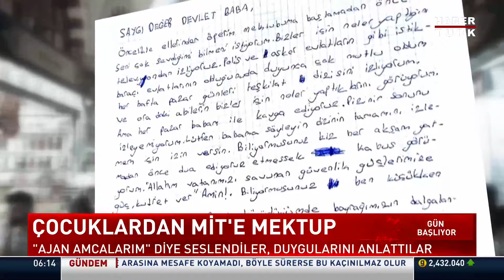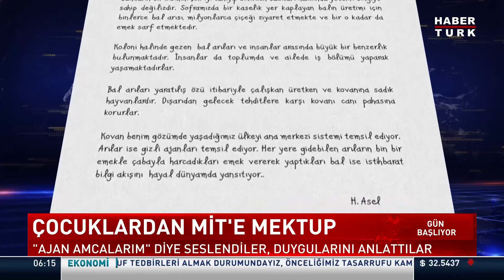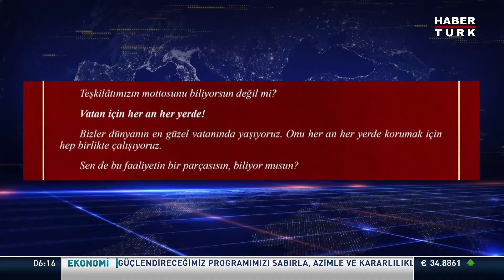Çocuklardan Milli İstihbarat Teşkilatı'na mektuplar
Milli İstihbarat Teşkilatına (MİT), 23 Nisan Ulusal Egemenlik ve Çocuk Bayramı dolayısıyla 5-14 yaş arası çocukların "güvenlik", "istihbarat" ve "gizli ajan" kelimelerinden yola çıkarak gönderdikleri 15 mektup ve 25 resim teşkilatın internet sitesinde yayımlandı.